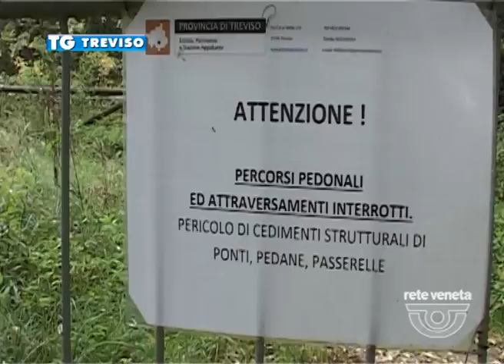TG TREVISO (26/10/2016) - «VOLONTARIATO E PRIVATI PER RECUPERARE IL PARCO STORGA»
TG TREVISO (mercoledì 26 ottobre 2016) - Parco Storga senza manutenzione, percorsi e passerelle chiusi con le transenne, risorse nelle casse provinciali non ce ne sono più per gestire i 67 ettari di polmone verde accanto al S. Artemio. Parco abbandonato, ma non dimenticato, chiarisce il neopresidente della Provincia Stefano Marcon.
Se non ci sono i soldi bisogna farsi venire delle buone idee, dicono Marcon e Iannicelli, e dunque per riportare il parco a una piena fruizione si batte la pista dei privati. Anche perché il presidente vede ben poco percorribile la strada del coinvolgimento dei sindaci suggerita dagli ambientalisti.